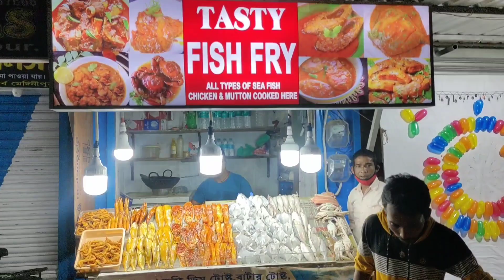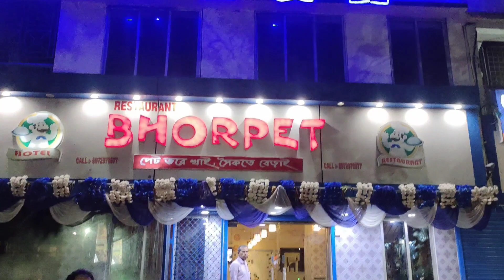Digha Trip 🏄 || Day One - Part 2 || 15th September 2021 💃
Hello ,
 Myself Rai ...
for any makeup 💄 related enquiries Contact to my Facebook page - Rai's Makeover
 Also My Instagram ID - @juirajib

 I created my youtube channel for Daily Vlogging and Makeup tutorial |
Camera I used - Vivo V20 pro

                                                     Rai 🖌️